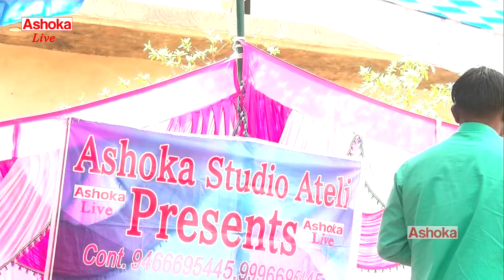ब्रह्म रूप भगवान स्वरूप से या निकली गंगे मात पिया सुपरहिट रागनी || Ramphal Khosya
Ragni Compitition - Padmada  ( Neemrana )

Ragni Name - ब्रह्म रूप भगवान स्वरूप से या निकली गंगे मात पिया

Singer -  Ramphal Khosya

Party -Ramphal Khosya ( Begpur )

Music Group -Parsan Kumar ( Surjanwas Kheda )

Area :- Neemrana ( Rajasthan )

Cameramen - Ashoka Studio Team

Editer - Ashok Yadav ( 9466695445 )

LABEL - Ashoka Live

All Copyrights Are Reserved By Ashoka Studio Ateli
Contect Person :-  Owner - Ashok Yadav ( 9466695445 )
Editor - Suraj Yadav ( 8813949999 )